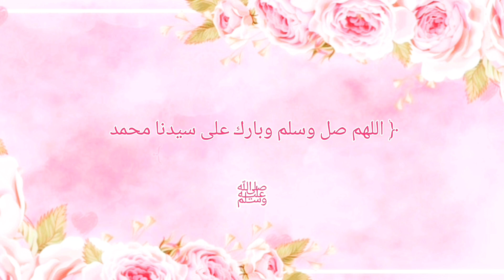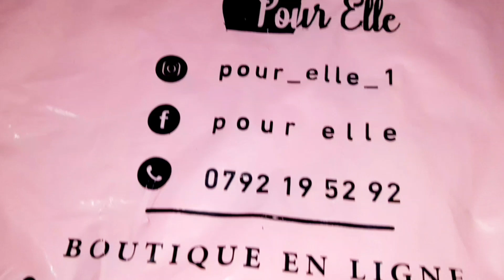VLOG 🎇| a day in my life, يوم من حياتي ,رواحو نشارك معاكم تفاصيل يومي، واش كومونديت،واش طيبت 🪄🍴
hello girls  j'espère que vous allez bien et que vous profitez de vos vacances  alors je partage avec vous aujourd'hui mon petit vlog du jour  alors esr c'est parti  🪄🎇